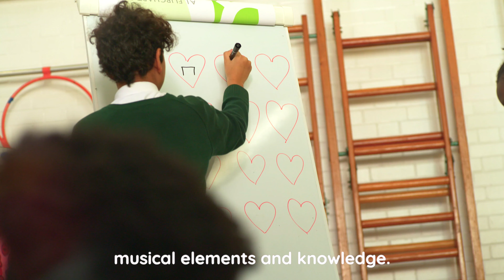Bespoke Music Solutions for Primary Schools | Discover Sing Education Today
Discover how Sing Education can transform the music in your school. Drawing together the highest quality teaching, bespoke teaching resources and dedicated and responsive management.

We want to enable every child to encounter the transformative power of music in their lives, through the joy of singing making music collectively at school.

We source and train music teachers, develop teaching resources and provide management and consultancy services to primary schools.